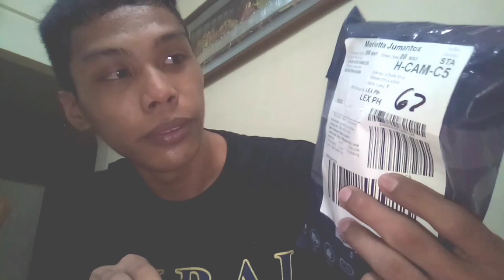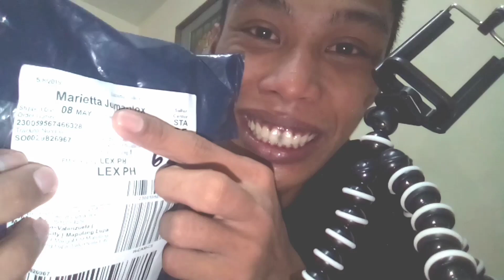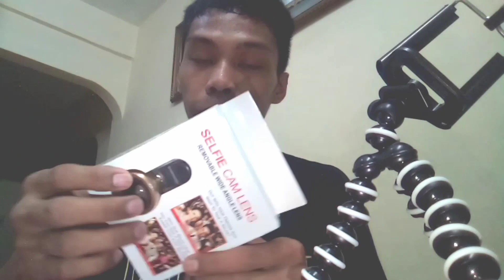PHONE VLOGGING SET UP WITHOUT AUDIO MIC (worth 250 pesos)